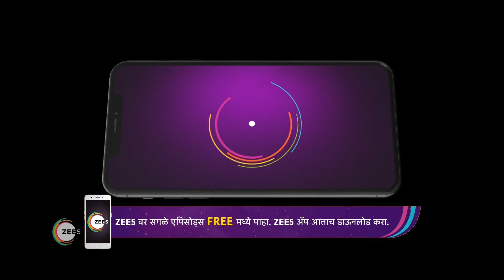Tu Tevha Tashi | Ep - 192 | Webisode | Oct, 13 2022 | Swapnil Joshi, Shilpa Tulaskar | Zee Marathi